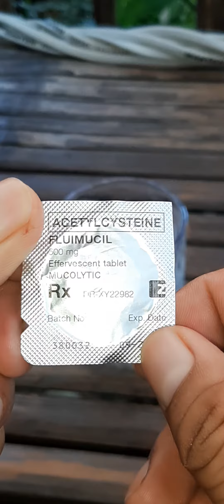ACETYLCYSTEINE (FLUMUCIL) EFFERVESCENT TABLET, HOW IT DISSOLVED IN WATER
BASTA FEEL KO LANG I-DOCUMENT AH.